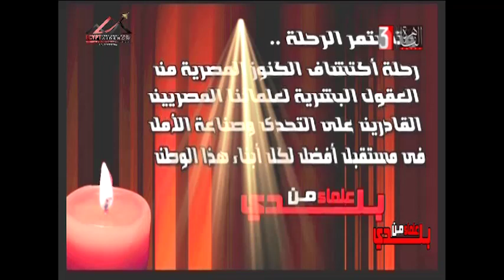المخرجة / عبير الحلبي / علماء من بلدي/ د/ سعيد فاروق عبد القادر مرسي/استاذ فسيولوجيا الرياضة٣-٩-٢٠٢٤